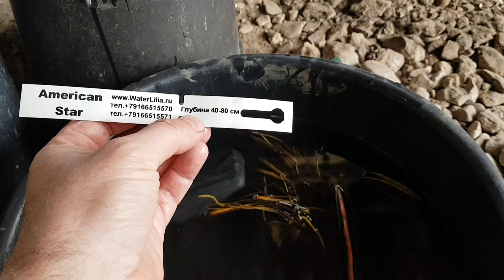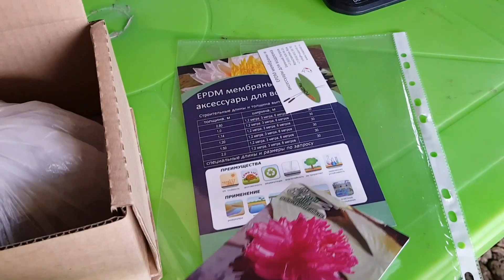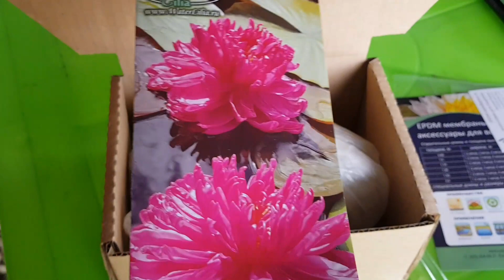Отправка нимфей по всей России! Купить качественные нимфеи в питомнике Waterlilia.ru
Цены на кувшинки начинаются от 500 руб. за растение (корневище). По многим позициям товар ограничен – это связано с процессом размножения и деления нимфей.
Для того чтобы купить нимфеи с доставкой по всей России, переходите по ссылке на наш сайт
Все нимфеи выращены в условиях Подмосковья (в нашем частном питомнике нимфей WaterLilia.ru на юге Подмосковья) и хорошо зимуют в средней полосе в прудах, при условии, что корневище нимфеи будет находиться ниже глубины промерзания!
Все купленные у нас нимфеи, как правило, зацветают в первый же сезон (при условии правильной посадки нимфей, грамотного расположения в водоеме и хороших погодных условий)!!!
Многие сорта, в том числе все новинки нимфей, мы постепенно испытываем на зимовку в пруду (в естественных условиях на юге Подмосковья). Информацию о зимовке тех или иных сортов нимфей, Вы можете найти на нашем сайте (есть подробное описание каждой нимфеи).

Так же для более грамотного и наглядного выбора и ухода за нимфеями мы добавили видеообзоры и видеоролики по каждому сорту нимфей, записали много видео по посадке и уходу за нимфеями.

3. Зимовка нимфей. Подготовка нимфей к зимовке, обрезка листвы у нимфей. Пруд на участке, пруд на даче
12. Когда убирать нимфеи на зимовку? Зимовка нимфей, кувшинок в водоеме или в погребе! Пруд с нимфеями.
15. Посадка нимфей в водоем с карпами! Емкость для нимфей в водоем с карпами! Часть 1
16. Посадка нимфей в водоем с карпами! Емкость для нимфей в водоем с карпами! Часть 2/1 карпы и нимфеи
17. Посадка нимфей в водоем с карпами! Емкость для нимфей в водоем с карпами! Часть 2/2 карпы и нимфеи